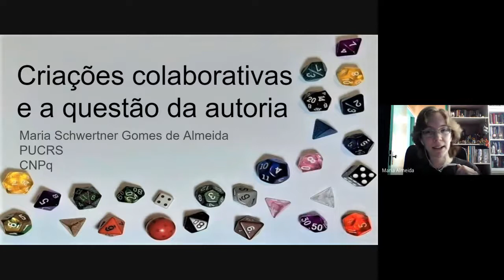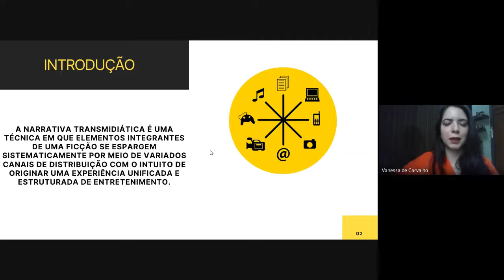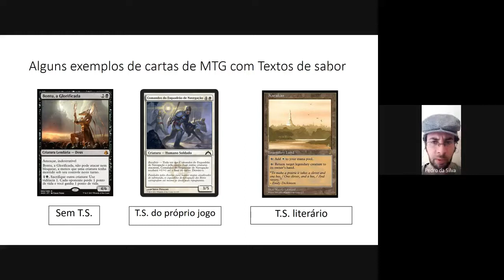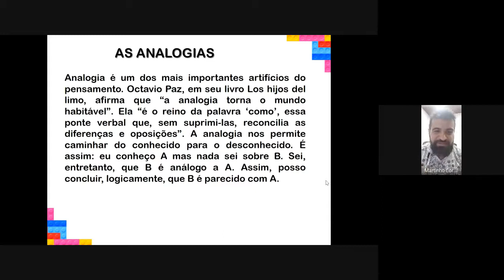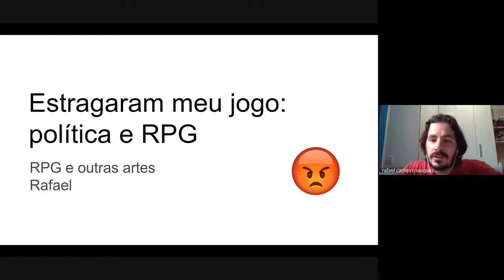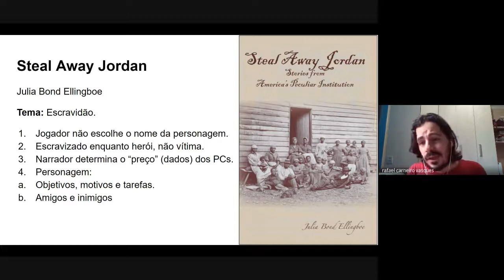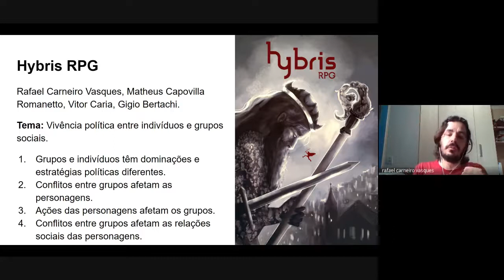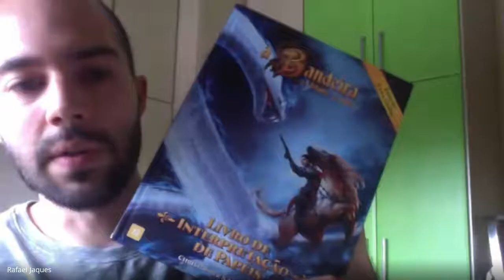Simpósio RPG e Outras Artes (Sessão 2) | 1º Congresso Internac. de Cinema, Literatura e Outras Artes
Sessão 2 do Simpósio "RPG e Outras Artes" que ocorreu no dia 04/12/2020 no I CONGRESSO INTERNACIONAL DE CINEMA, LITERATURA E OUTRAS ARTES: DIÁLOGOS POSSÍVEIS.

Coordenaram a mesa: Pedro Panhoca da Silva (UNESP/Assis), Rafael Carneiro Vasques (UNESP/Araraquara) e Rafael Ramires Jaques (IFRS/Bento Gonçalves)

* Trabalhos agendados para a segunda sessão:
1. Criações colaborativas e a questão da autoria (Maria Schwertner Gomes de Almeida)
2. A construção do universo transmidiático em World of Warcraft (Vanessa de Carvalho Santos)
3. As analogias e a construção do filosofar lúdico a partir de Rubem Alves (Martinho Correia Barros)
4. RPG, alteridade e a vida em sociedade: interpretação de personagens e o colocar-se como outro (Rafael Ramires Jaques)
5. Estragaram meu jogo - Política e RPG (Rafael Carneiro Vasques)
6. O sabor literário em cartas de baralho (Pedro Panhoca da Silva)

Promoção do evento: Programa de Pós-Graduação em Estudos de Linguagem da Universidade Federal de Mato Grosso (PPGEL/UFMT) e Instituto Federal de Mato Grosso – Campus Juína